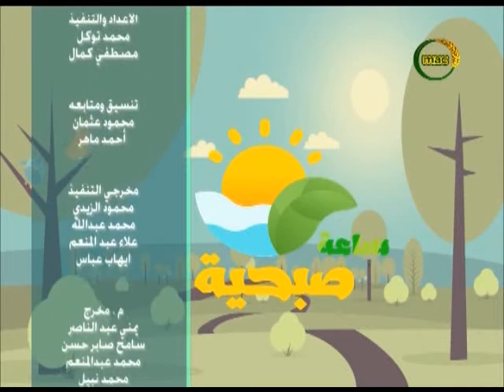ساعة صبحية | اعرف اكثر عن التغيرات المناخية وتأثيرها على الرقعه الزراعية..الدكتور شاكر ابو المعاطى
لقاء الدكتور شاكر ابو المعاطى استاذ المناخ ورئيس بحوث المعمل المركزى للمناخ الزراعى فى برنامج ساعة صبحية 18 ديسمبر 2019